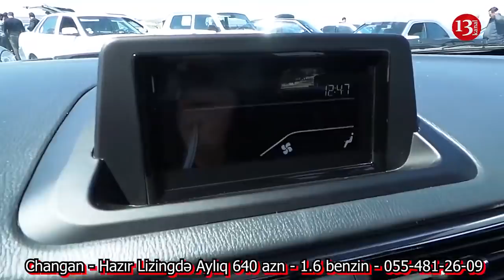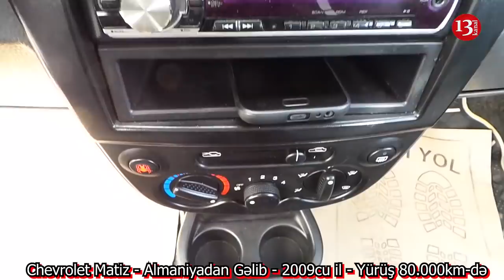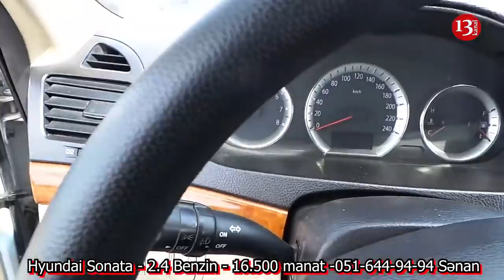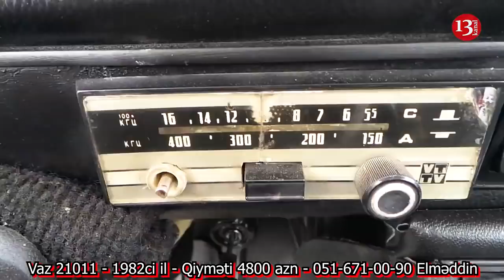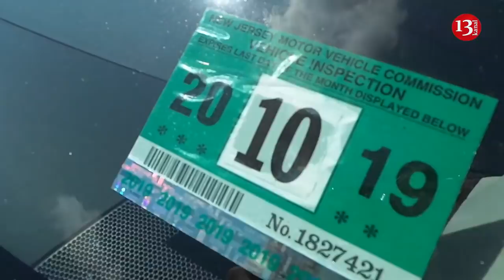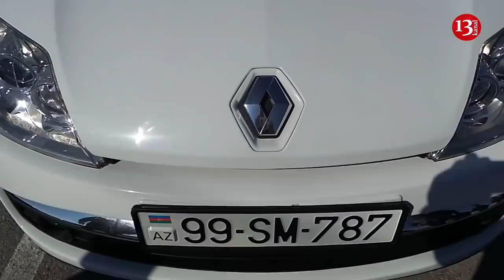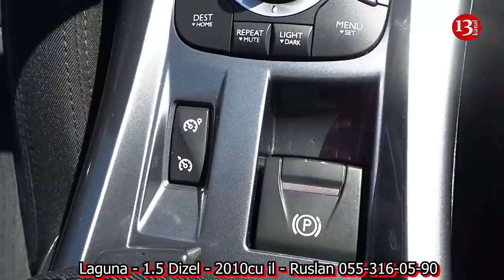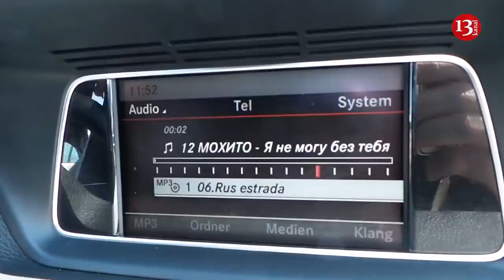Maşın Bazarında Son Durum-Qiymətlər Necədir?